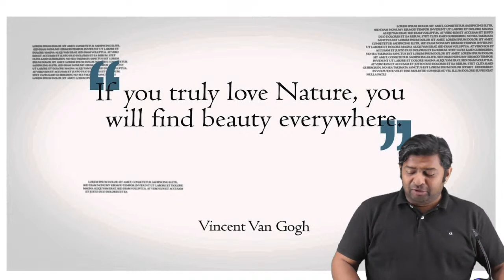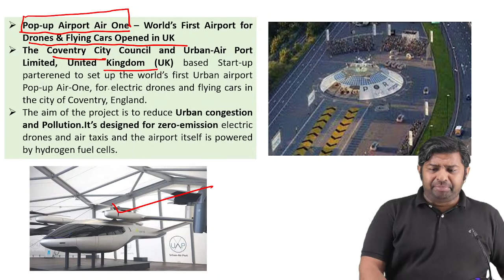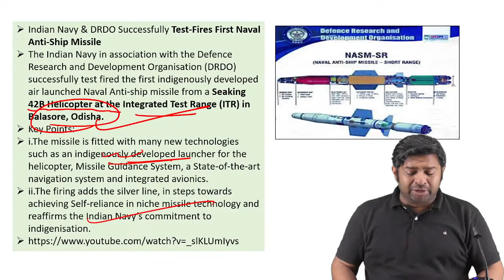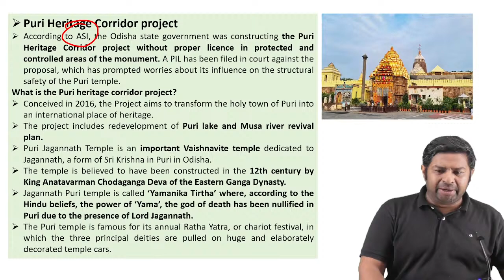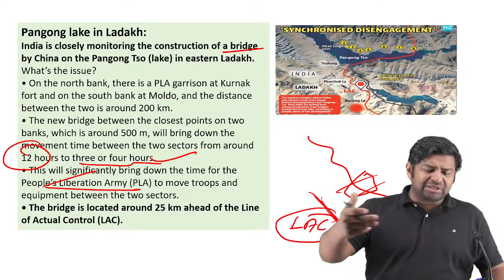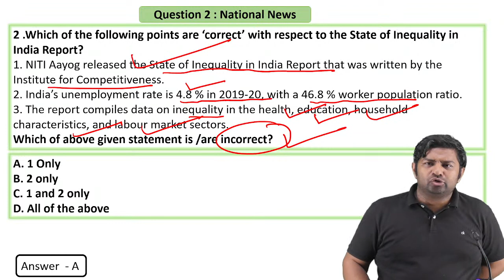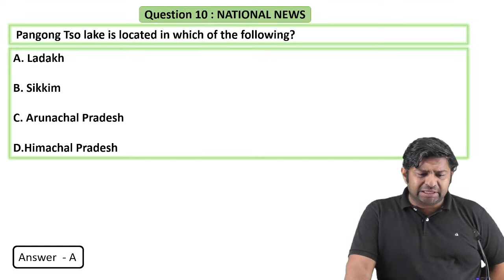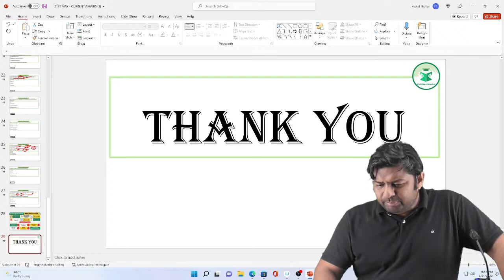Himachal Daily Current Affairs Quiz and MCQ | 21th May, 2022 | HPAS/HAS/Allied/NT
Telegram link(Must Join) (Himachal Pradesh Gk(Tufani Pahadi)).